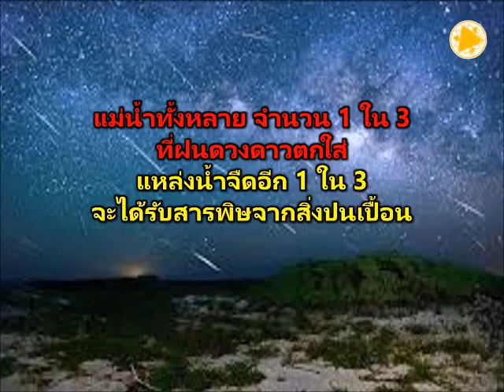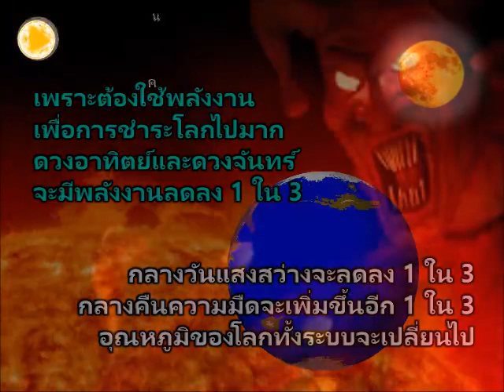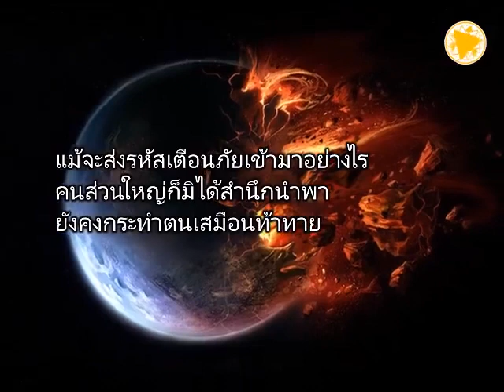"อะไรกำลังเกิดขึ้นกับโลก Part 2:"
ท่านทราบหรือไม่ว่า.

ถ่ายทอดคลื่นความคิดจากองค์จิตจักรวาล
โดย: ป.วิสุทธิปัญญา
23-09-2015